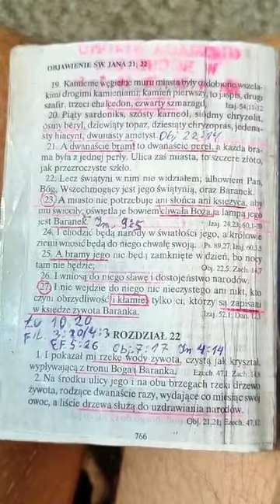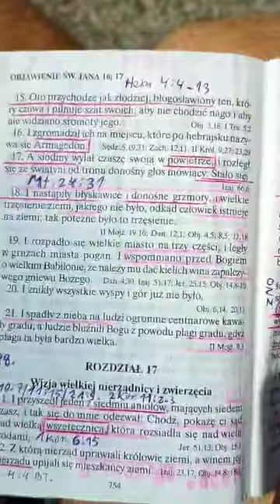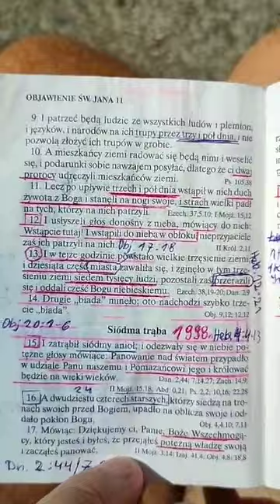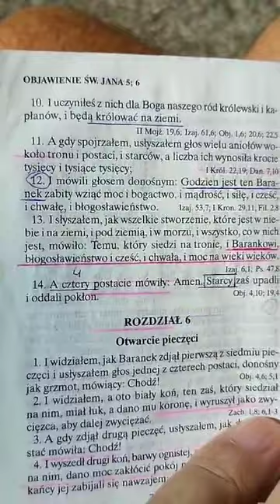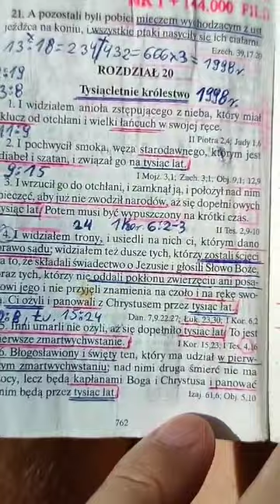Brat Katolik córka jego Zmartwystanie tu na ziemi